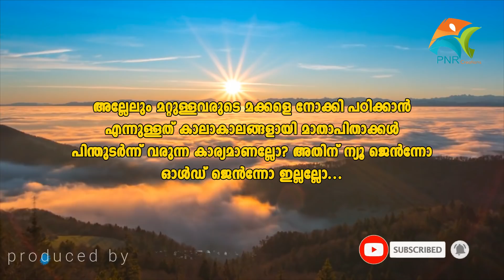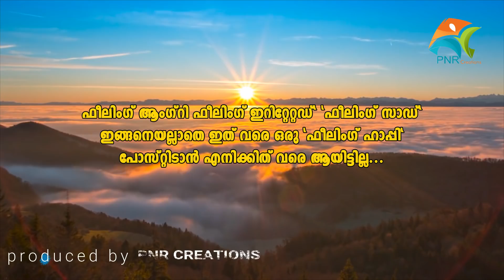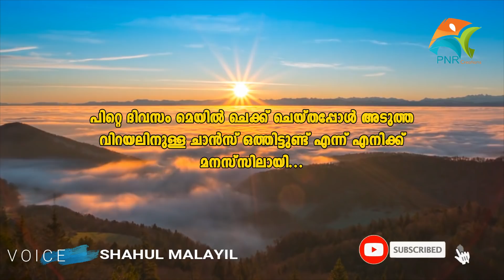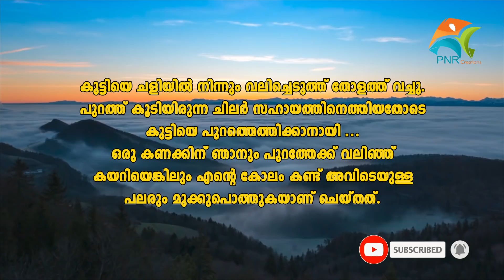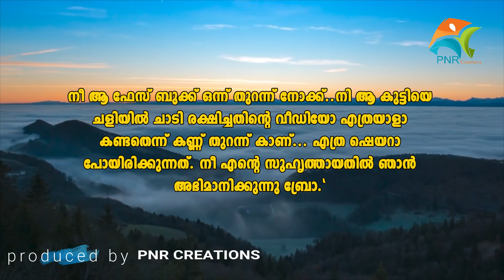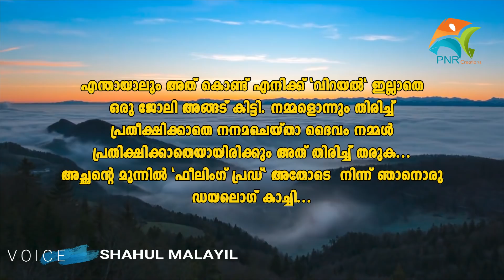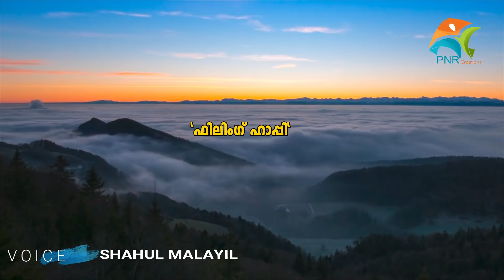FEELING HAPPY SHAHUL MALAYIL LATEST VIDEO 2020 SHAREEJ POONOOR